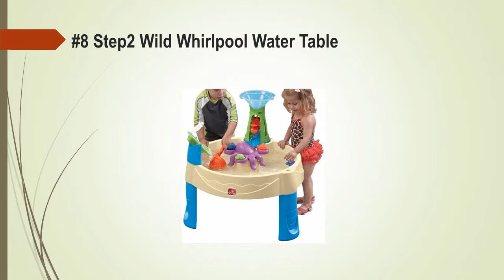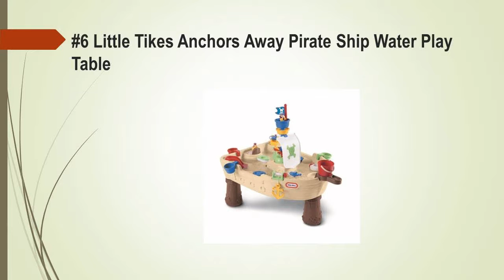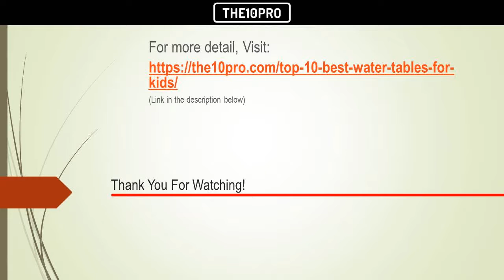Top 10 Best Water Tables Sand Tables for Kids Reviews